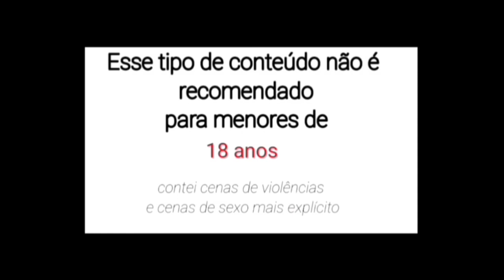Eu sou um Vampiro|| 7Ep 2ªTemporada || Talvez eu não te Queira mais. /Pt-BR.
Mais informações:::

Titulo Eu sou um Vampiro
produção Jessy Sims
Sere dublada. Pt-BR
Gênero. Drama, Romance e Fantasia